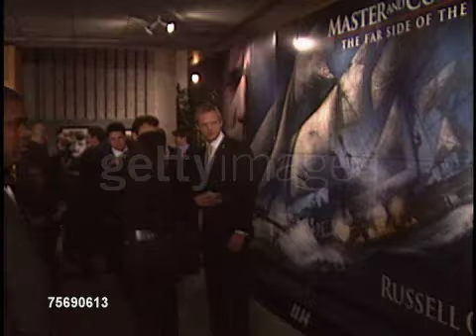Paul Bettany at the 'Master and Commander' Los Angeles Premiere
Paul Bettany at the 'Master and Commander' Los Angeles Premiere at Academy Theater in Beverly Hills, California on November 11, 2003